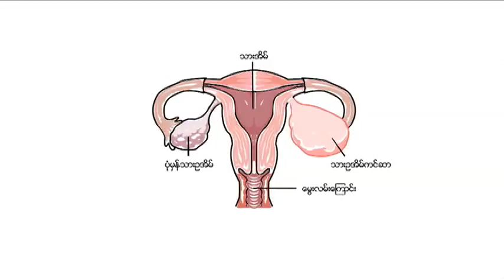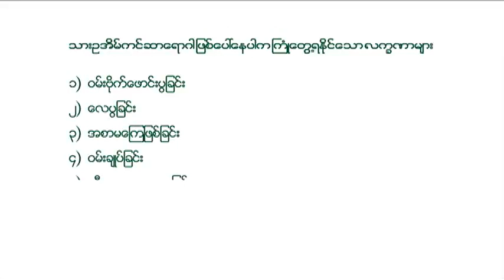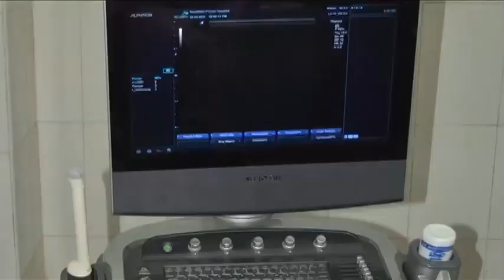လူထုနဲ႔ က်န္းမာေရး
အမ်ိဳးသမီးေတြမွာ အျဖစ္မ်ားဆံုး ကင္ဆာေရာဂါေတြထဲမွာ တခု အပါအ၀င္ျဖစ္တဲ့ သားဥအိမ္ကင္ဆာ ေရာဂါမျဖစ္ေအာင္ ဘယ္လုိကာကြယ္မလဲ ေဒါက္တာသန္႔ေဇာ္က တင္ျပထားပါတယ္။